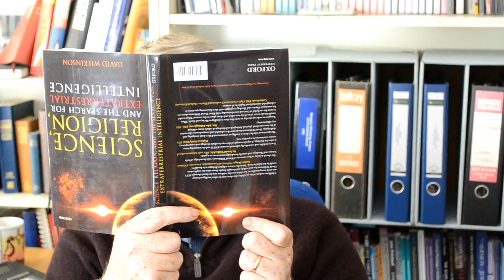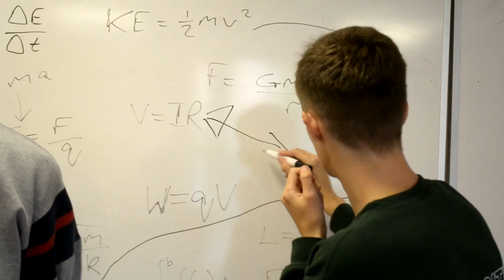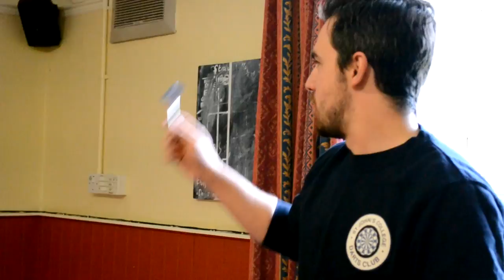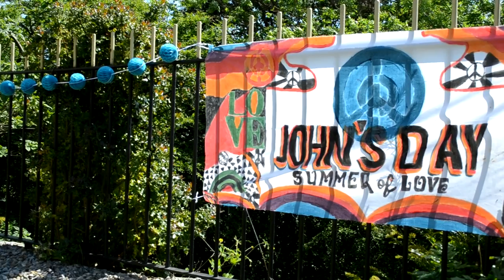St. John's Freshers Video 2016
This video is for educational/ entertaining purposes. St. John's College is a registered charity.